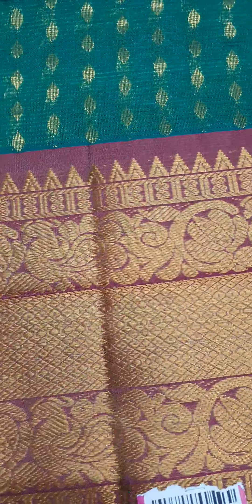kotapattu# saree's fancy kanchiborder#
kota Pattu saree 🥻 ♥️ light weight so many colours available..dasara offers available if...purchase 2 saree 1 saree free...🙏😍🤩

chandrakala2434

Facebook page also available